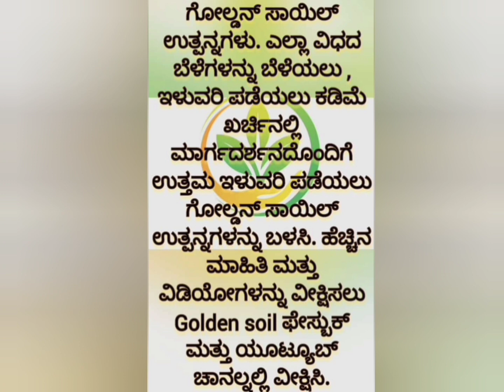ಸಾವಯವ ದ್ರಾಕ್ಷಿ, ಎರಡನೇ ಕಟಾವಿನಲ್ಲಿಯೂ ಅದ್ಭುತ ಇಳುವರಿ ಬಗ್ಗೆ ರೈತರ ಅನಿಸಿಕೆ.